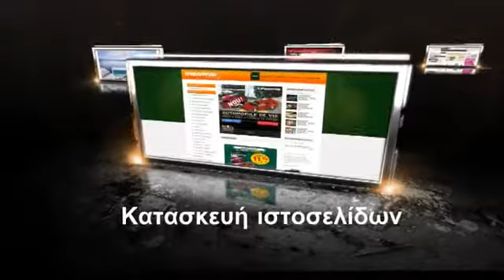web design athens - 210 8943068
web design athens
Κάντε αισθητή την παρουσία σας στο διαδίκτυο!! Δώστε ώθηση στην εικόνα της επιχείρησής σας.

Πριν σχεδιάσουμε και υλοποιήσουμε τον διαδικτυακό σας ιστότοπο, οι συνεργάτες μας θα αναλύσουν μαζί σας, με κάθε λεπτομέρεια, τους στόχους σας και την στρατηγική που θέλετε να αναπτύξετε για να τους επιτύχετε. Σκοπός μας είναι πάντα να καταστρώνουμε μια στρατηγική, που θα μειώνει το κόστος και θα βελτιστοποιεί τα αποτελέσματα της επιχείρησής σας, ενώ παράλληλα θα ενισχύει τις σχέσεις με τους υφιστάμενους και τους εν δυνάμει πελάτες σας.
Στις υπηρεσίες web που προσφέρουμε περιλαμβάνονται τα εξής:

    *Internet, Microsites και Portal ιστοσελίδες
    *Λύσεις e-commerce (ηλεκτρονικό εμπόριο)
    *Ανάπτυξη flash εφαρμογών
    *Σύστημα Διαχείρισης Περιεχομένου Site -- CMS
    *Πολύγλωσσα site
    *Βάσεις Δεδομένων για εφαρμογή web
    *Προγραμματισμός σε PHP/ASP/JSP/XML
    *Σχεδιασμός

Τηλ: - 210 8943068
Άνω Γλυφάδα
Πέλλης 23 και Α. Παπανδρέου
1ος όροφος
web design athens